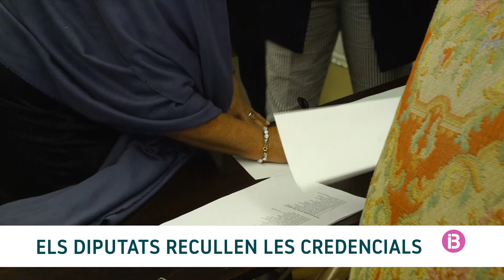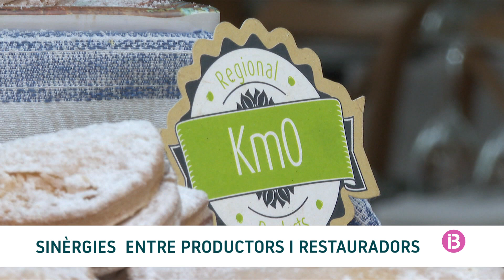RESUM IB3 NOTÍCIES MIGDIA 12/06/2023